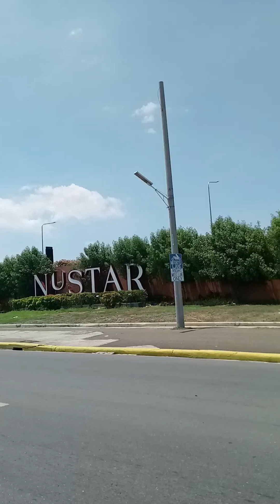Road Trip to Cebu City